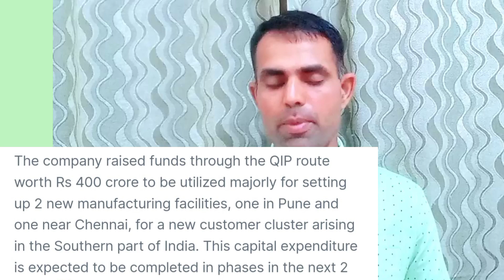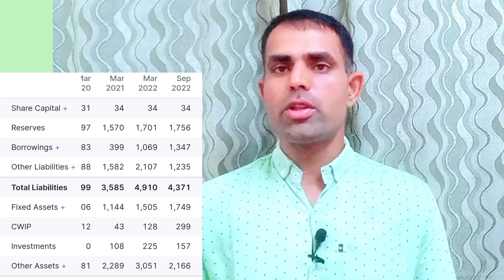Amber Enterprises Share Analysis| Amber Enterprises Latest News|@Digital Investment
9 amber cove destin fl
Amber Enterprises share price targetAmber Enterprises share Price target 2022
Why Amber Enterprises share price falling
Amber Enterprises India Ltd
Amber share price BSE
Amber Enterprises products
Amber share News
Amber Enterprises stocks analysis
Amber Enterprises stock
Amber Enterprises stock analysis
Amber Enterprises share analysis
Amber Energy stock
Amber Enterprises inc
Stock Ambarella
Amber Enterprises Business model
Amber Enterprises intrinsic value
Amber Enterprises group
Amber Enterprises cagr
Amber Enterprises competitors
Amber Enterprises debt
Amber Enterprises stock price
Amber Stock symbol
Amber kinetics stock symbol
Amber kinetics stock ticker
Febreze stock symbol
gme Enterprises value
Amber Enterprises share history
Amber Enterprises ltd share price
Amb stocks
Amber Enterprises nse share price
Amber Enterprises share balance sheet
Amber Enterprises quarterly results
Amber Enterprises q4 results
Amber Enterprises research report
Amber Enterprises value research
Amber Stock
t Enterprises value
Under armour enterprise value
Amber Solutions stock
Enterprises Stock symbol
Vbr stock symbol
Wmb Stock analysis
Werner enterprises stock symbol
Wmb stock analyst ratings
x-energy llc stock price
x energy stock symbol
yahoo enterprise value
Amber Enterprises isin code
Amber Enterprises ipo share price
Amber Enterprises investor presentation
Amber Enterprises investor relations
Amber Enterprises shareholding pattern
Amber Enterprises atlanta
Amber sa stock
Amber Enterprises products List
Amber Enterprises AC brands
Amber Enterprises competitors
Amber Enterprises products brands
Amber Enterprises new plant
Amber Enterprises wikipedia